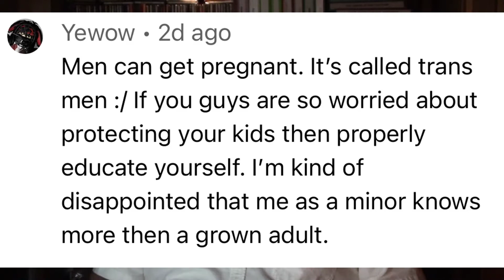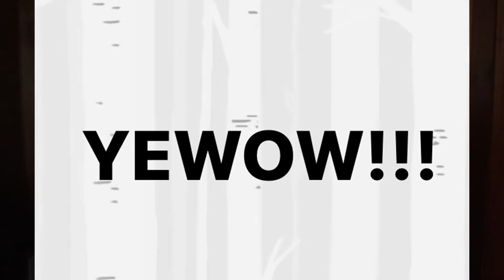THE SHEEP FIGHT BACK! EPISODE #2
THE SHEEP FIGHT BACK IS A NEW FEATURE OF THE SHEEPHERDER SHOW WHERE SHEEP COMMENTS ARE READ AND RESPONDED TO. THESE ARE ACTUAL COMMENTS AND NOTHING IS STAGED OR REHEARSED.